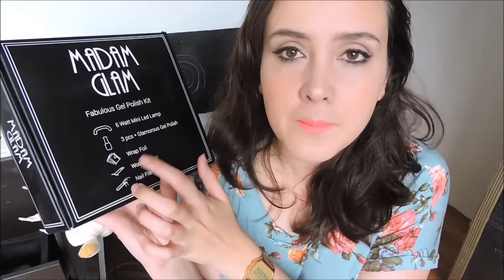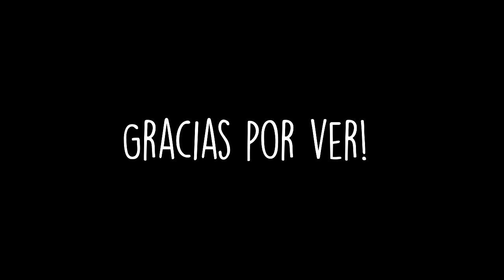UÑAS DE GEL EN CASA I GEL AT HOME I MADAM GLAM =)